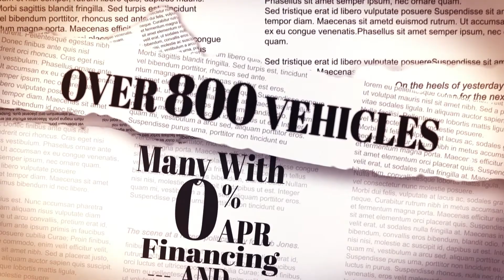Rich Ford’s Going Out For Business Sale - Final Week - #3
Over 800 Vehicles, many with 0% APR Financing!

Featuring the 2020 Ford Escape!